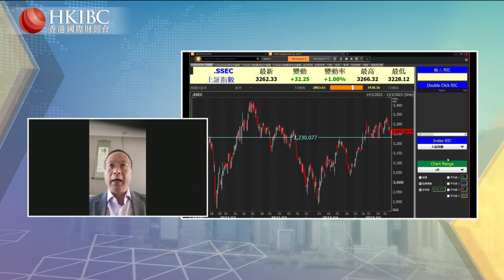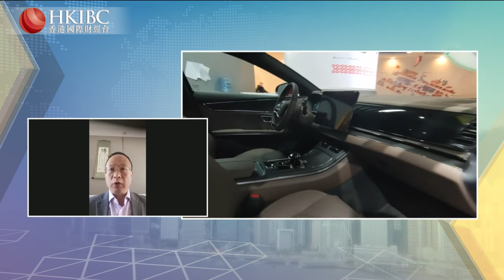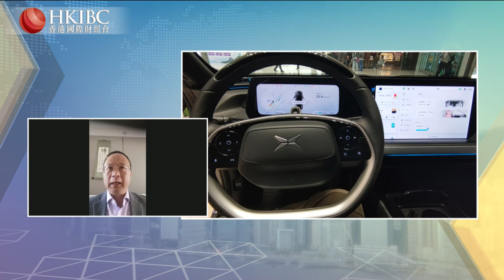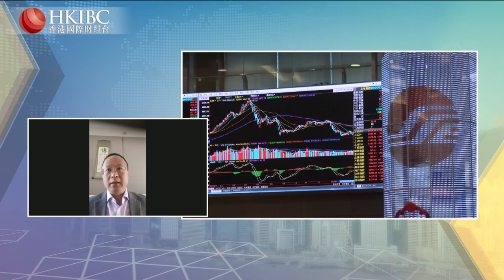【20230313】「投資朋友圈」：汽車價格戰打響，投資者需要留意什麼？@徐磊#香港國際財經台#HKIBC#